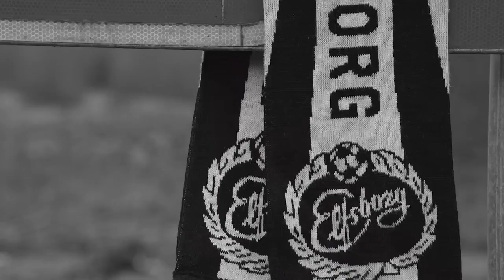Elfsborgssnack med Jacob Ondrejka & Simon Strand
I det här avsnittet av Elfsborgssnack pratar vi med Jacob Ondrejka och Simon Strand - om senaste matchen, frisparksvarianterna och hur de ser på de helt nystartade golfkarriärerna.